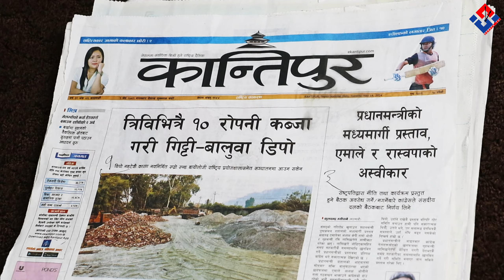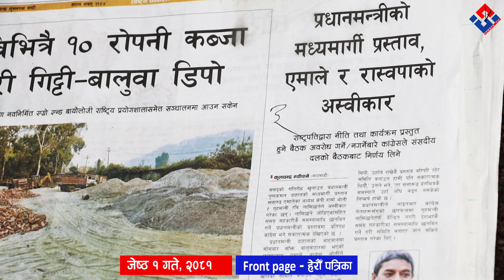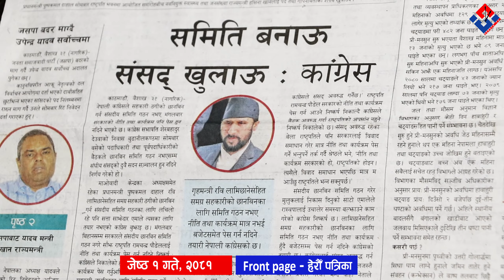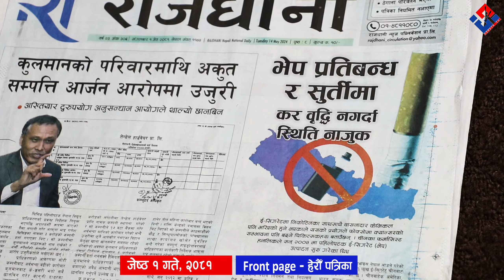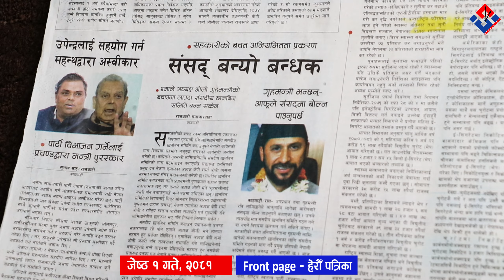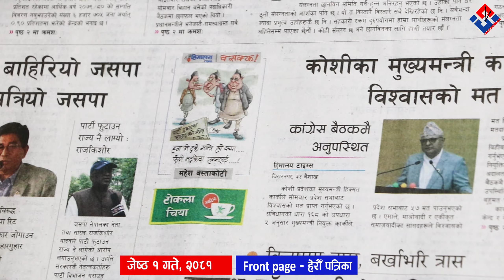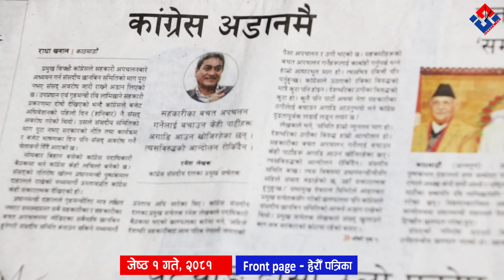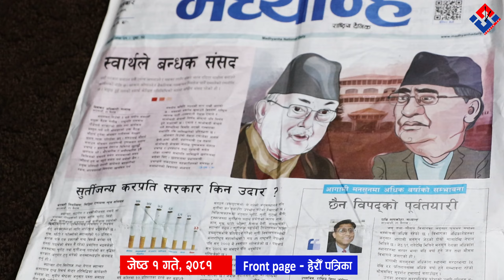पत्रपत्रिकामा छापिएका मुख्य समाचार २०८१ जेठ १ गते | 2024 May 14 | Nepali Newspaper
Newspaper
Kantipur, Annapurna post, Naya patrika, Gorkha Patra, Himalaya Times, Rajdhani and more

Chairman : Rishi Dhamala
MD : Amrit Adhikari
Editor : Jeevan Bhandari